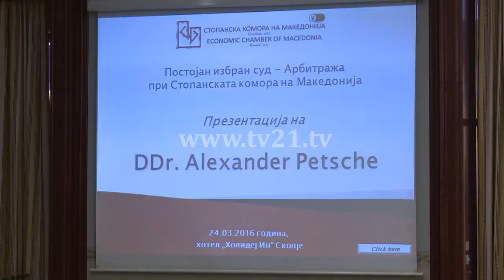арбитража рефит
• Телефон: 02/313-5630